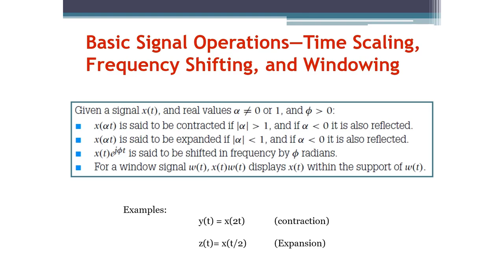Signals and Systems: Time Scaling, Frequency Shifting, and Windowing (Arabic Narration)